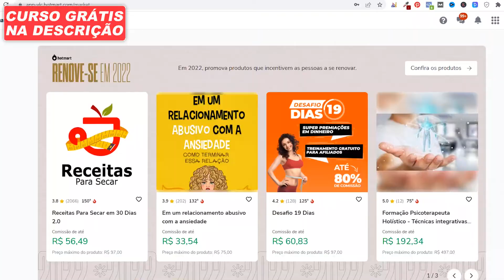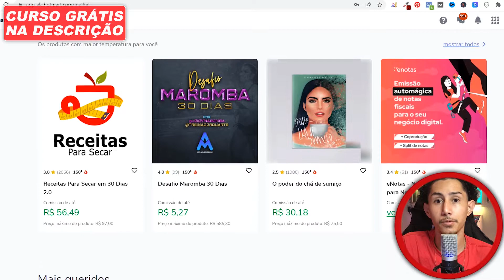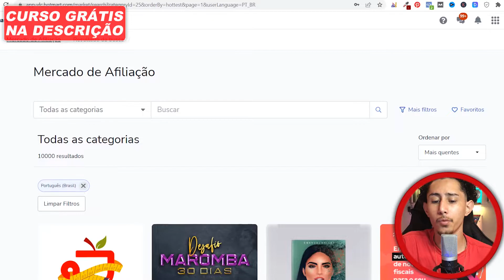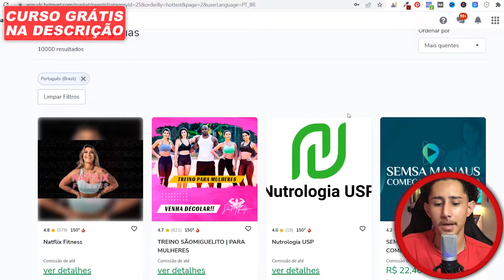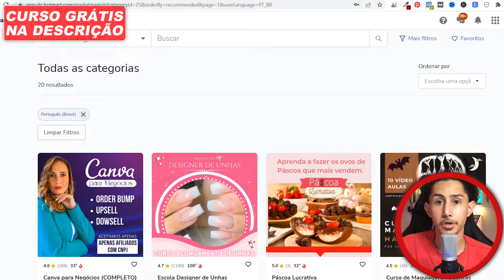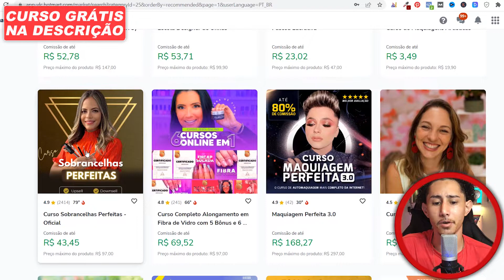AFILIADO: Esses São Os Produtos Mais Vendidos Na Hotmart - [PRODUTOS FÁCEIS DE VENDER]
Veja aqui os produtos mais vendidos na hotmart, produtos para vender muito como afiliado, produtor e co-produtor.

✅ Meu Instagram:@ArthurzinhoEmpreendedor

Pra conseguir vender muito na hotmart, é muito importante aplicar boas estratégias de marketing digital para divulgar os infoprodutos para as pessoas certa, para então faturar muita grana na internet.

Caso você ainda não saiba, mas os melhores produtos da hotmart são focados em resolver os problemas e dificuldades das pessoas, pois na maioria dos casos os usuários preferem comprar coisas que os ajudam a resolverem um problema ou transformarem a sua vida de tal forma.

Sem contar que divulgar um bom produto da hotmart, se torna mais fácil vende-lo, pois os produtores focam muito em criar as suas zonas de conversão, como por exemplo as páginas de vendas e páginas de captura.

Pensando nessa situação, no vídeo acima eu vou mostrar na tela do computador alguns produtos mais vendidos na hotmart, para você divulgar na internet e fazer muita grana.

Esses infoprodutos estão completamente relacionados aos maiores nichos do marketing digital, e são mais fáceis de vender como afiliado, produtor e co-produtor.

Na minha opinião, se eu tivesse começando agora no mercado digital, escolheria divulgar esses produtos como afiliado, pois são produtos que vendem muito na internet.